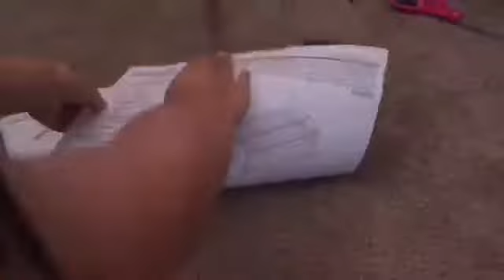My Summer Plans 2017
♥️ Beauty Channel: BeautyBatonStar

♥️ Baton Channel: ThisGirlCanTwirl